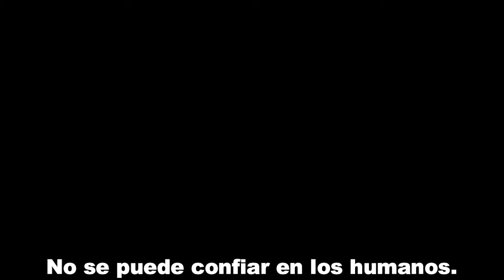GENSHIN IMPACT LORE - [Capítulo #26]: SCARAOUCHE | DIOSES, HUMANOS Y TRAICIONES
⚡ LA HISTORIA DE SCARAMOUCHE - LA IRA DE UN NIÑO ⚡
LET´S FUCKING GOOOO!
😍 Te Gusta?

Créditos para el Canal de dónde extraje el video completo del Opening.
Su nombre es "Okabenshin" ;P .